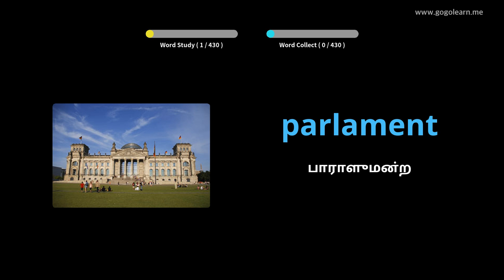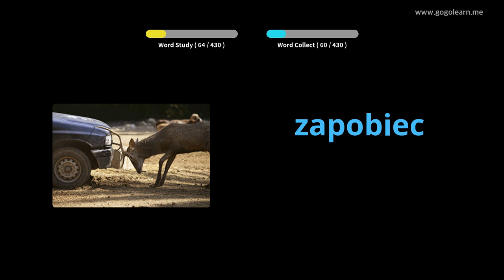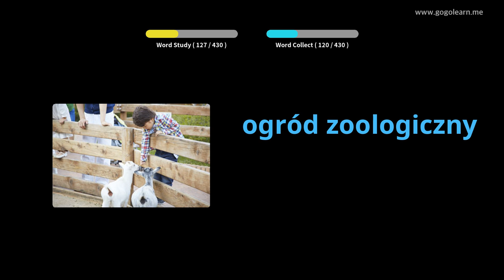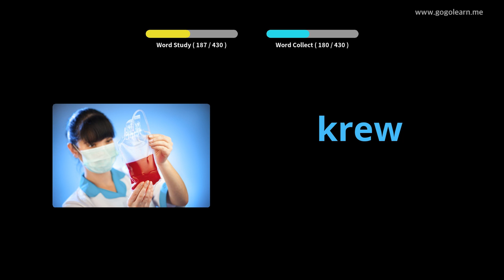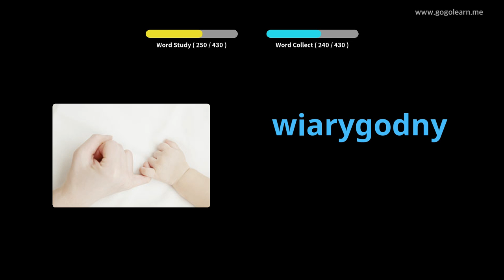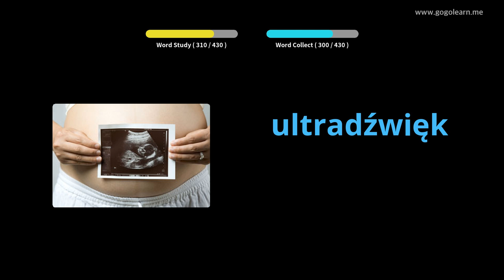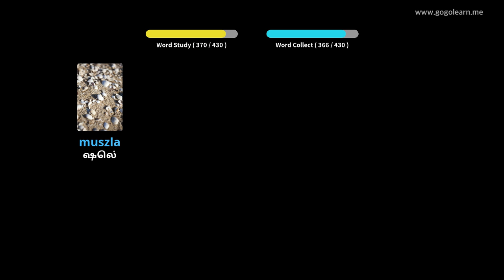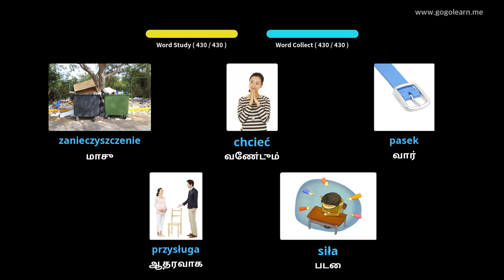போலந்து சொல்லகராதி மேல்நிலைப்பள்ளி 3 | Golearn